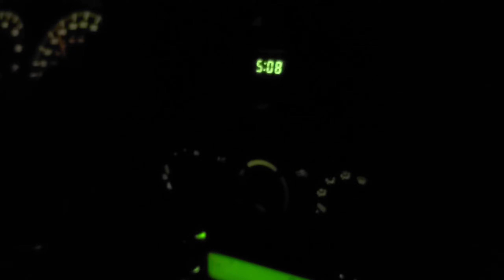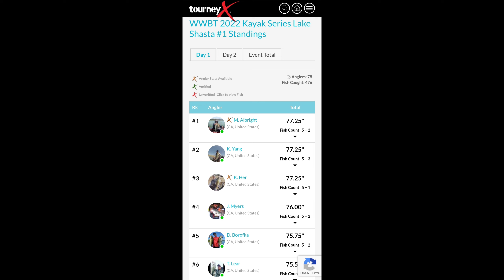Tournament Day 1 | CA B.A.S.S Nation & Wild West Bass Trail Kayak Series (Shasta Lake)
Day 1 on Shasta Lake was tough. Weather was a little warmer then during practice and there was a strong north wind. bite was still there in some places. I had a few miss opportunities. Nothing I could of done differently to prevent it from happening. I took a gamble by running an hour against the high winds to my primary spot and never got a single bite there. Came back near Bridge Bay and got 1 more bite in the last 15 minutes. felt the bite, sit the hook, reeled as fast as I can and the fish popped off. ended up with 3 fish only for day 1. If your new to the channel please subscribe and hit that notification button for day 2 coming soon. also hit that like button and leave a comment down below. thank you for watching!

check out using code TMJ22

LOWSYIKZ8WJ1GXE0
EH1RUJRUGCZZP9LZ